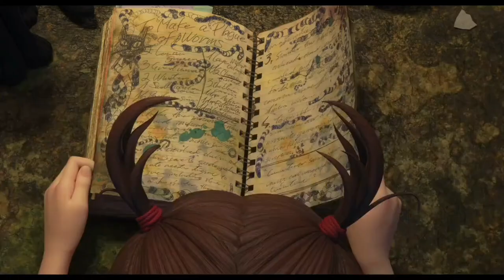Ultimate reviews #18 Earwig and the witch